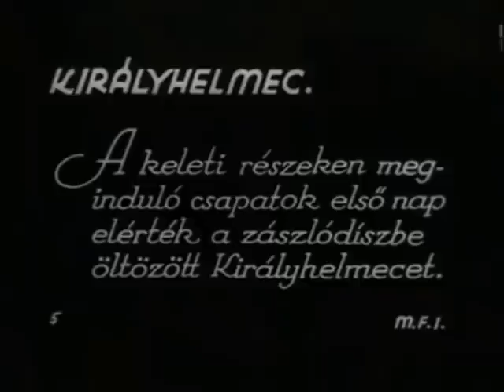A magyar csapatok Királyhelmecen (1938)